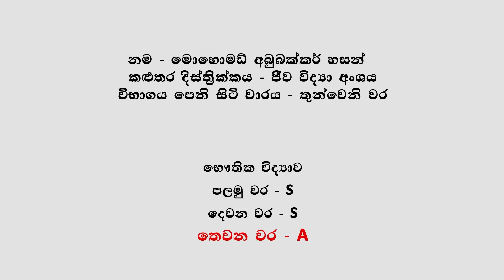නිවැරදි මගපෙන්වීමත් ඔබේ කැපවිමත් එක්වූ විට ජයග්‍රහණය නිසැකයි..